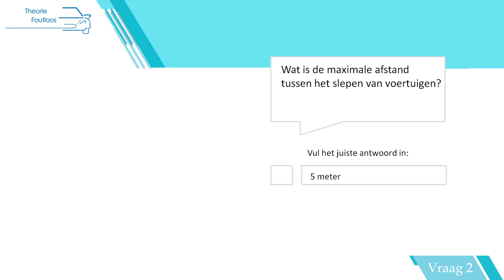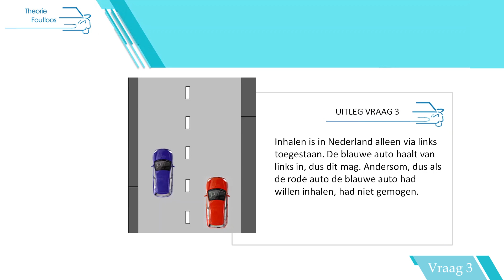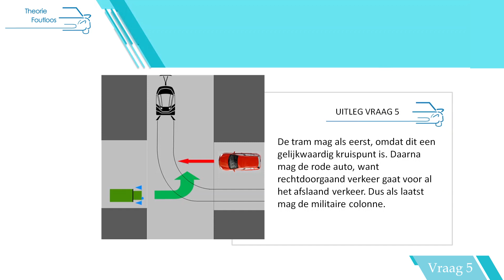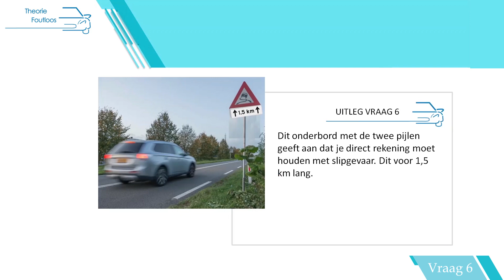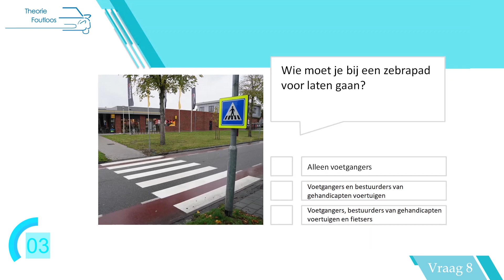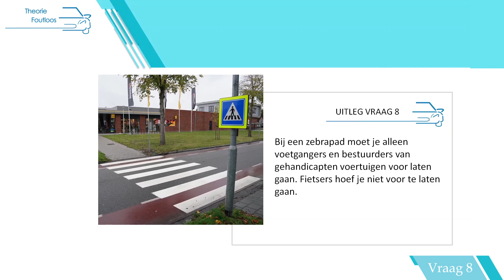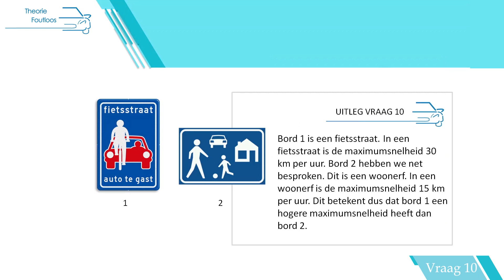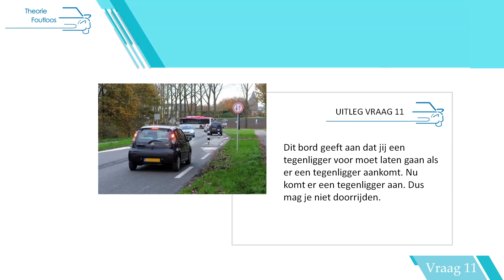De Nieuwste CBR auto theorie examen vragen december 2022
Gratis CBR examenvragen oefenen?

Hey! Goed dat je kijkt naar een gloednieuwe video. In deze video zijn alle vragen te zien uit het theorie examen van december 2022. Maak in deze video samen met ons erg lastige CBR examen vragen!